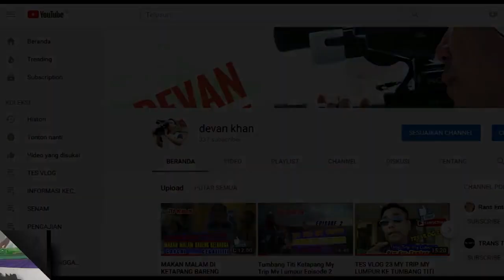BISMILAH GROUP REBANA SP 2 IBUL BARU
dalam rangka Acara Pengajian rutin A h-idayah Di Kecamatan Air Upas bertempat di Masjid Albarokah SP.2 Ibul Baru, desa Air Upas, kecamatan Air Upas.